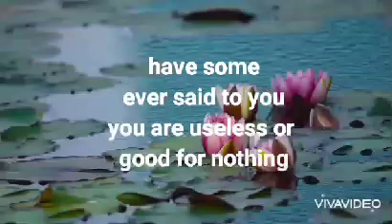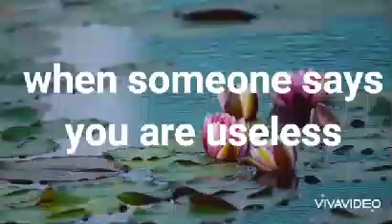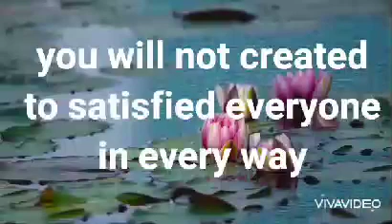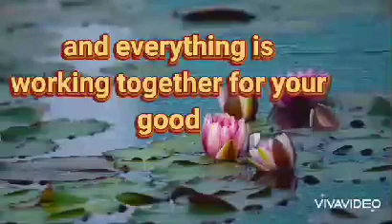what to say or do when someone says You are useless( God guide us through Your mercies)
don't get angry or don't be worried